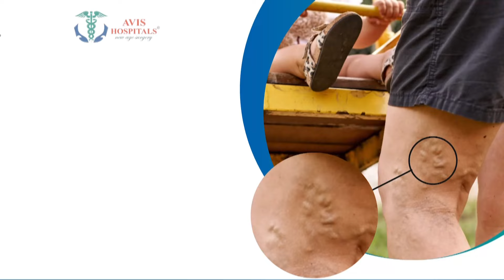கொளுத்தும் வெயில்.. அருவிகளில் குவியும் சுற்றுலா பயணிகள் | Nellai | Agasthiyar Falls